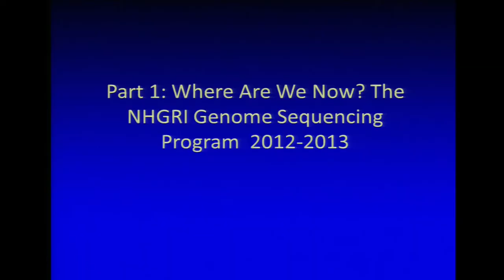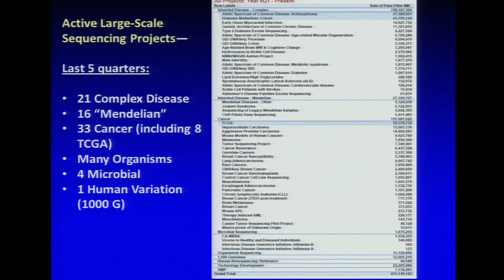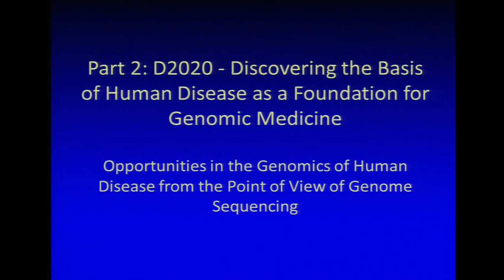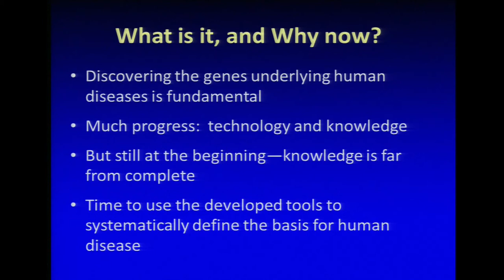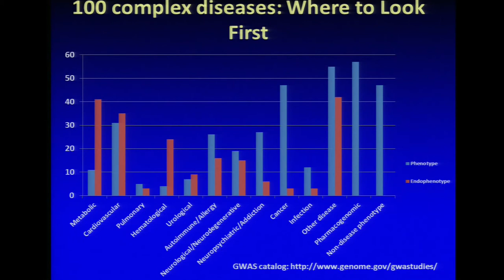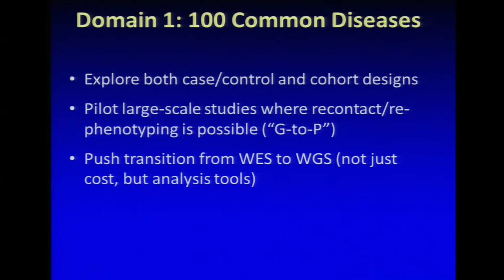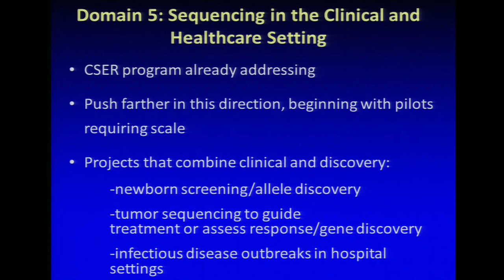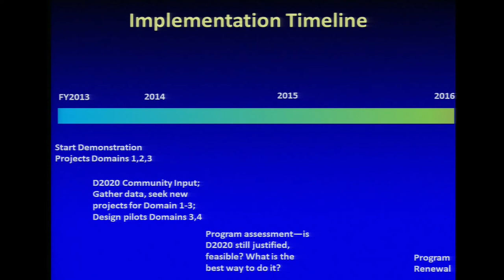Genome Sequencing Program Update: Disease 2020 - Adam Felsenfeld